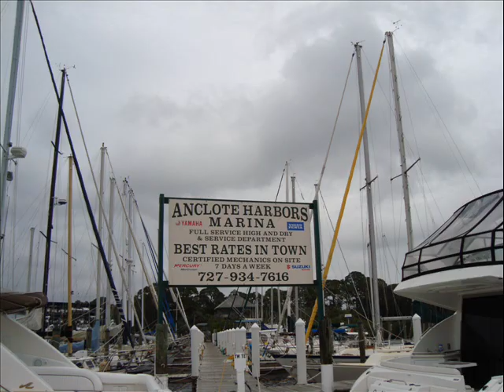Tarpon Springs Boat Trip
Tarpon Springs Florida - Boat Trip out to Gulf of Mexico from the Sponge Docks. Dolphins, Marinas and Deserted Island.